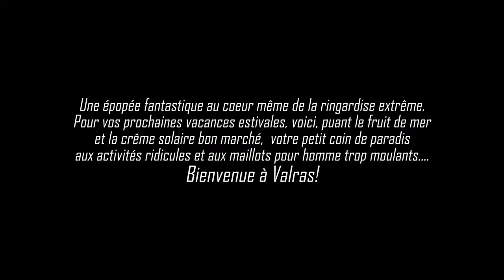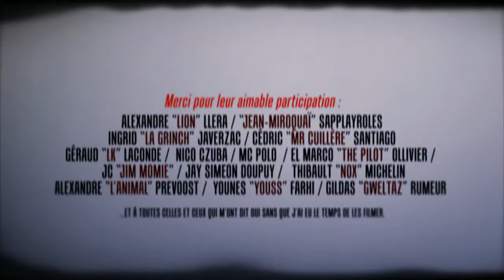Kaptain Bigg VALRAS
Une épopée fantastique au coeur même de la ringardise extrême.
Pour vos prochaines vacances estivales, voici, puant le fruit de mer
et la crême solaire bon marché, votre petit coin de paradis
aux activités ridicules et aux maillots pour homme trop moulants.
Bienvenue à Valras!

Clip du Nouvel album du Kaptain Bigg
Dispo en libre téléchargement là :